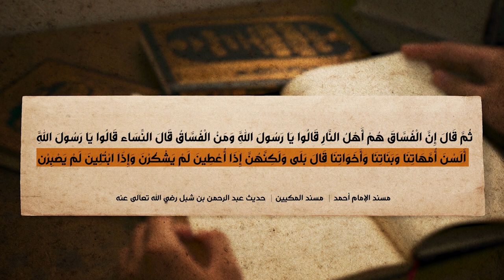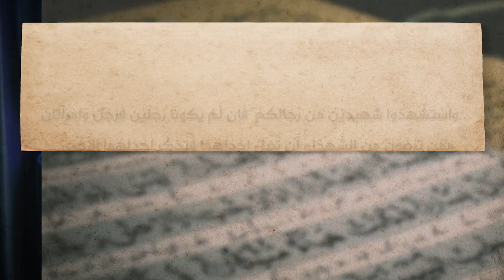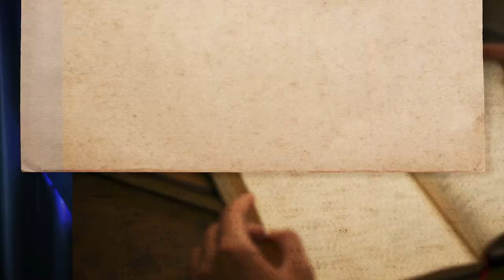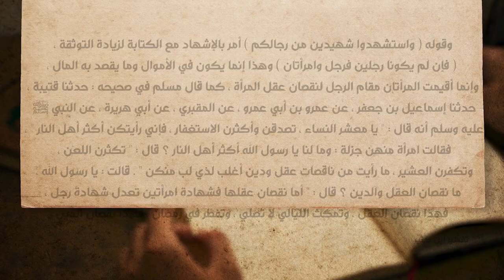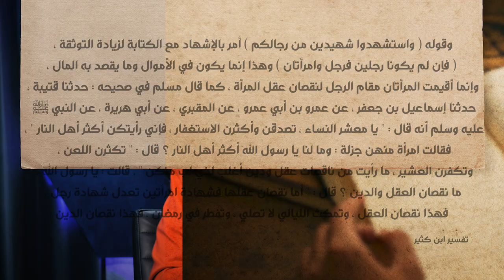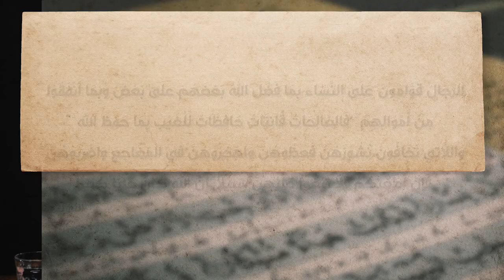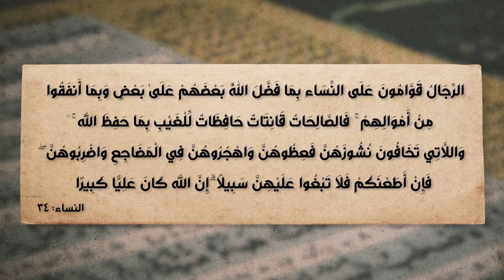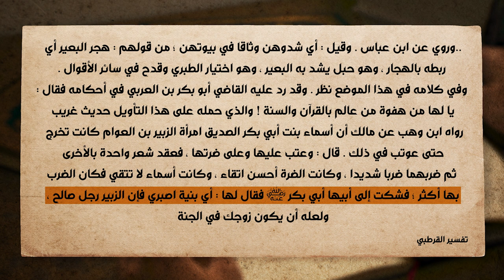برنامج الإسلام تحت المجهر | الحلقة 15 | أكذوبة تكريم المرأة في الإسلام